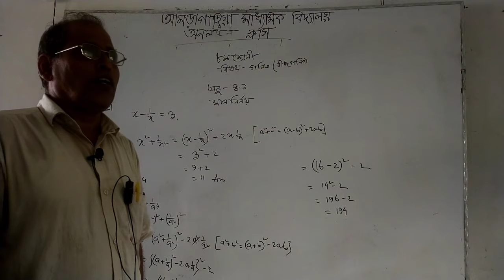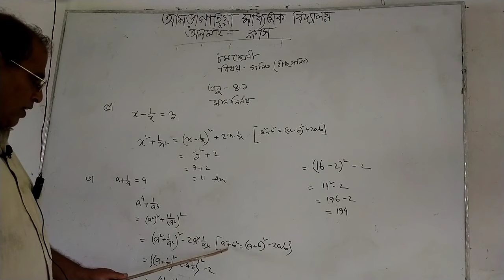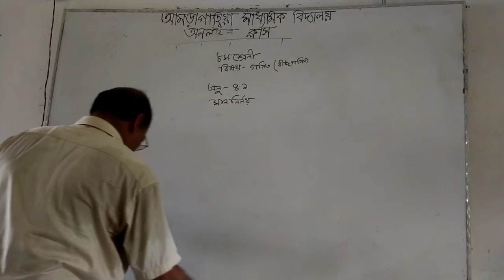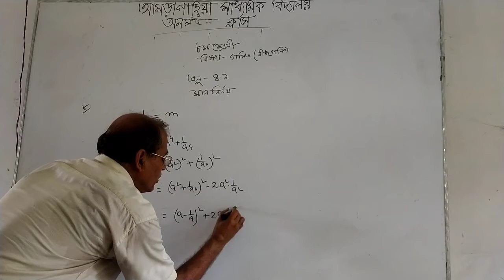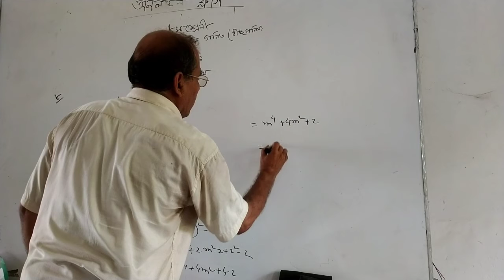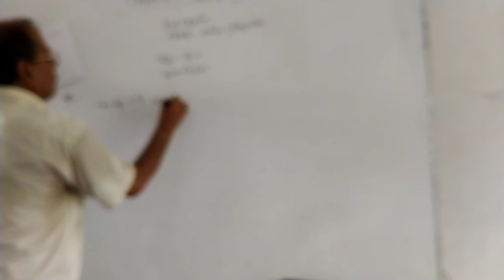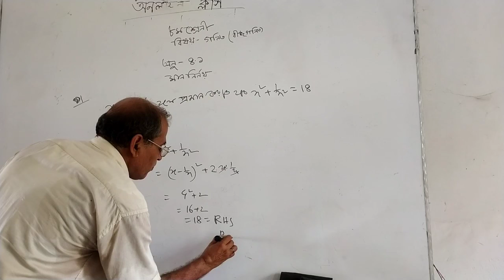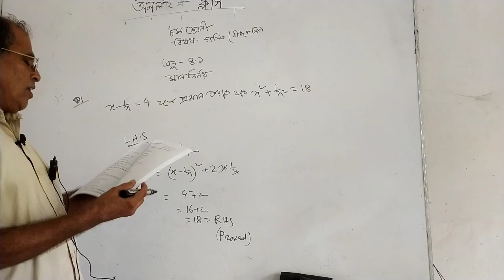Class viii Subject:-Math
see you again and again